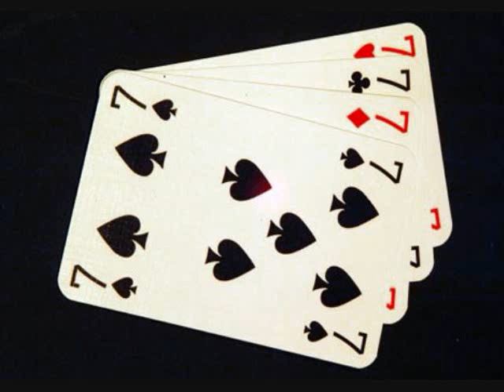Juice-Seven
Off the album beaute which is one of my fav songs. Also this is juice not sexart nor korn. Sadly i didn't have nough pics of juice so :( n yes this vid has pics of slipknot in it. However juice has nothin to do with slipknot. I decided to add pics cuz i felt it goes well with the song & also i like slipknot to. Same for the others i pics i added. So please do not get all pissy & bashy n ask me why did you add pics of slipknot. This is my 3rd vid posting.

Juice is

Brian Armer-Vocals

Dave Deroo-Bass

Drums-Anthony Cutshall

Guitar-Ray "Chakas" Solis

Guitar-Tim Fluckey